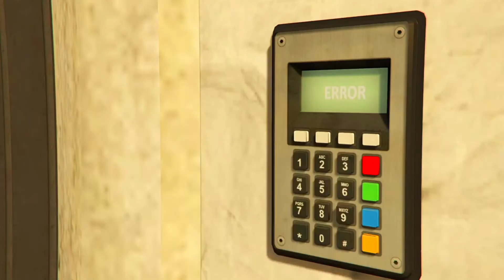Heist Meister Rubio Got Our Stimulus Checks In His Safe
English Dave didn't tell us our checks were there but I assume they were and I went and got them.